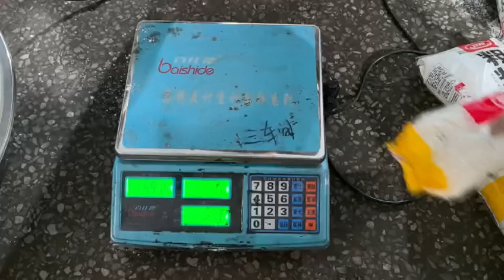Four sided sealing fruit powder packaging machine